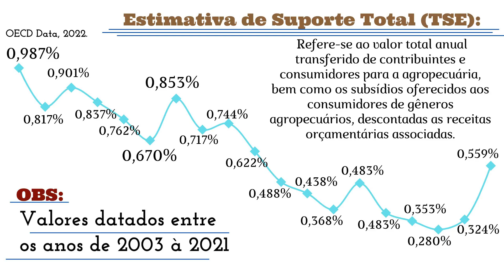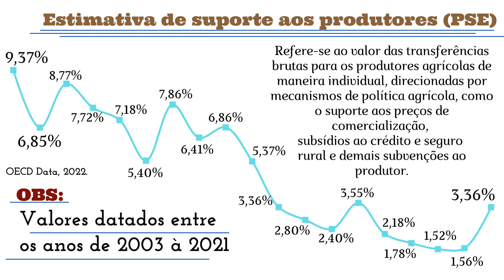Como a política influencia o agronegócio.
Como a política influencia no agronegócio.

A política está presente no nosso dia a dia, desde pequenas coisas até as mais grandes, e isso não seria diferente no agronegócio.
Dentre todas as implicações que a política tem no agronegócio, hoje eu trouxe um pouco de informação sobre plano safra, órgãos de assistência e ensino e também órgãos de fiscalização/reguladores.
O plano safra, desde a sua criação em 2003, veio caindo drasticamente seu investimento e participação na disponibilização de créditos, onde, só veio ter um pequeno aumento em 2015, que posteriormente voltou a cair. Após esse cenário, os indicadores de participação do governo e os próprios investimento veio caindo até o ano de 2019, onde, em 2020, voltou a melhorar sua participação no investimento de crédito e nos indicadores.
Órgãos de assistência e treinamento também fazem parte de investimento do governo estadual com o apoio do governo federal, onde, no ano de 2022 foi disponibilizado grandes saldos para suprir as demandas de muitos pequenos produtores.
Órgãos de fiscalização/regulação tem papel importante dentro do país e nas fronteiras dos estados, sendo eles os responsáveis por averiguar cagas e seus respectivos destinos, além de servir como uma barreira de sanidade animal e vegetal, impedindo assim que entre qualquer tipo de patógeno dentro de determinada área/estado.

Segue os links para estudo.